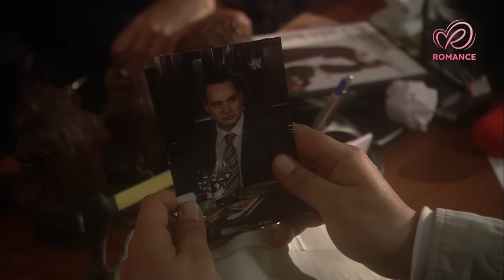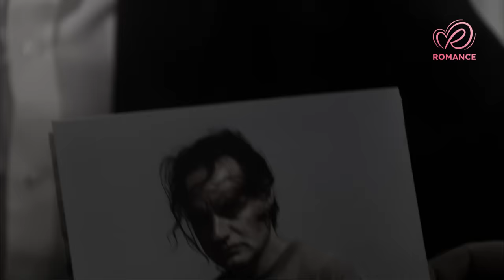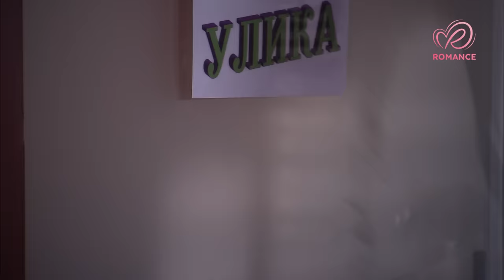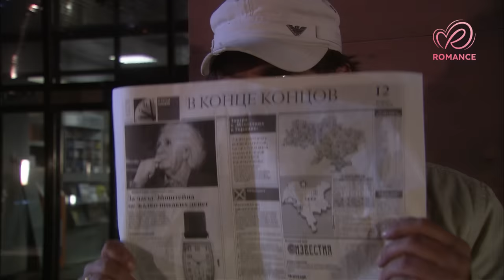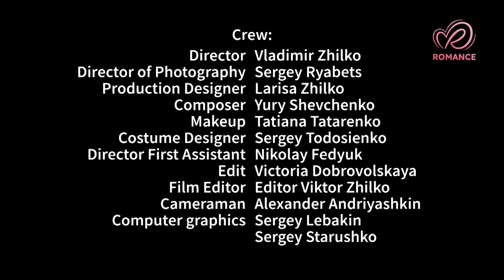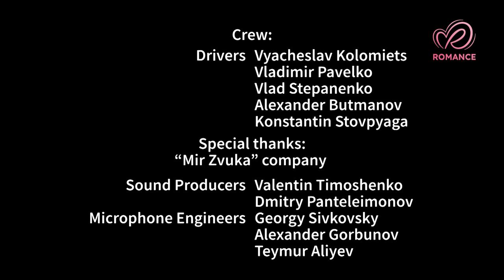Romance de fin de semana | Películas Completas en Español Latino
No te pierdas el estreno de la película 'Romance de fin de semana'.

Gabriela Keasbey, una exitosa empresaria, sufre un accidente automovilístico. Sin embargo, este trágico suceso no parece entristecer a los familiares de Gabriela, quienes se apresuran  a enterrarla lo antes posible y así poder recibir su enrome herencia. Edward, el antiguo empleado de Gaby, también se ve bastante feliz por su muerte. Por fin podrá finalizar un acuerdo lucrativo que estaba planeando hace tiempo.
Solo hay una persona que no cree en la muerte de Gabriela: Nicolás, un detective privado. Él inicia su propia investigación que lo llevará a resultados asombrosos.